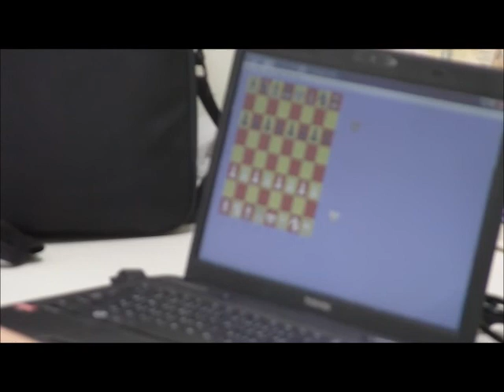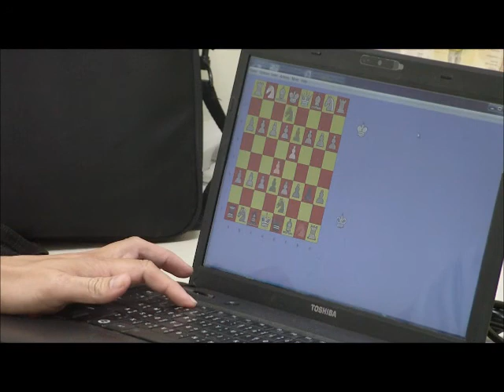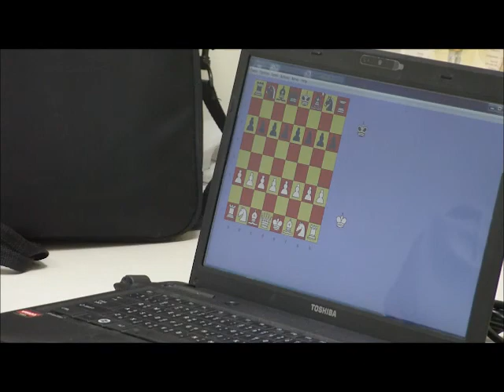707_OK.wmv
บทสัมภาษณ์ นายแพทย์ ธีรพงศ์ ทุวิรัตน์ ผู้พัฒนาโปรแกรมจัมโบ อาเซียนเชส ที่ใช้ในการฝึกซ้อมของนักกีฬาหมากรุกซีเกมส์ 2011
การพัฒนาซอฟแวร์ปัญญาประดิษฐ์